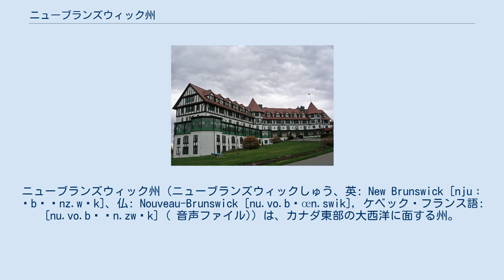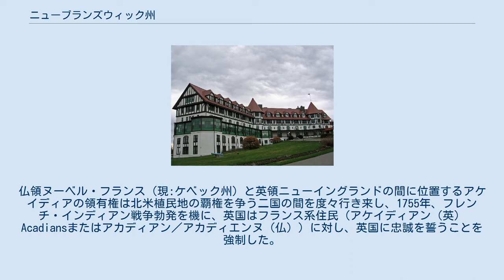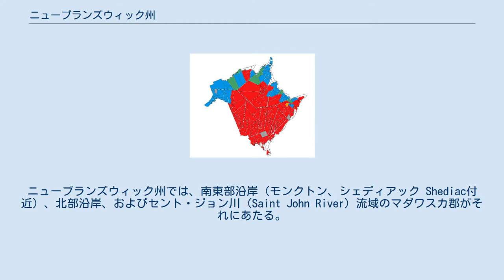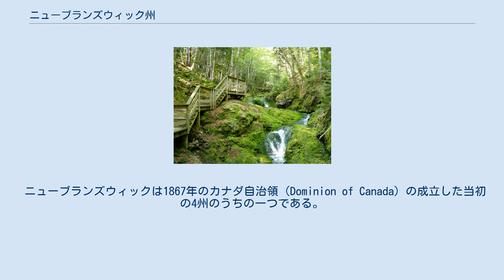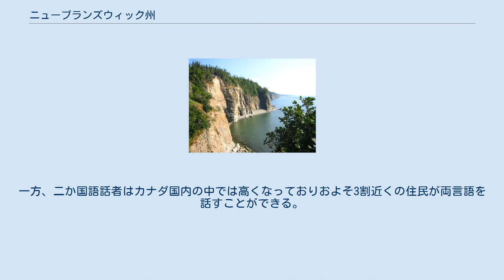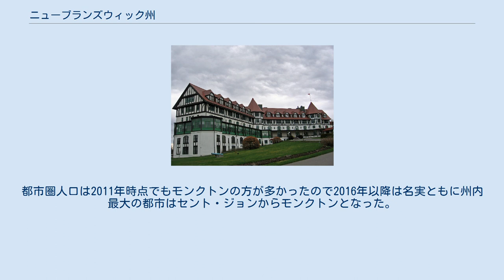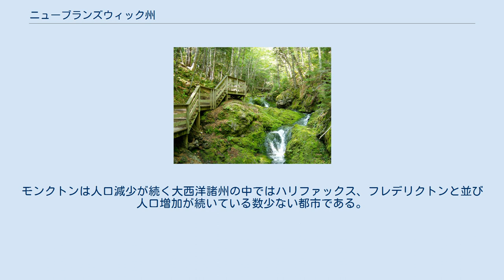ニューブランズウィック州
ニューブランズウィック州（ニューブランズウィックしゅう、英: New Brunswick [njuː ˈbɹʌnz.wɪk]、仏: Nouveau-Brunswick [nu.vo.bʁœn.swik], ケベック・フランス語: [nu.vo.bʁɔn.zwɪk] ( 音声ファイル)）は、カナダ東部の大西洋に面する州。
 フランス語での名称はヌーヴォーブランズウィック州。
アカディア人などのフランス語を母語とする住民が人口の約3割を占め、英語とフランス語の2言語を公用語としている唯一の州である。
州都はフレデリクトン。
総面積73,500km2、州人口は75万1,171人（2011年推計）。
ニューブランズウィックとは英語で「新たなブラウンシュヴァイク」を意味する。
 ヨーロッパからの移民以前より、ミクマク族（Micmacs、Mi'kmaq）、マリシート族（Maliseet）などの狩猟と採集を営む先住民族が住んでいた。
その後フランス植民地時代よりフランス系の移民の多く住む「アケイディア(英)(Acadia）」または「アカディー（仏）Acadie)」と呼ばれていた。
仏領ヌーベル・フランス（現:ケベック州）と英領ニューイングランドの間に位置するアケイディアの領有権は北米植民地の覇権を争う二国の間を度々行き来し、1755年、フレンチ・インディアン戦争勃発を機に、英国はフランス系住民（アケイディアン（英）Acadiansまたはアカディアン／アカディエンヌ（仏））に対し、英国に忠誠を誓うことを強制した。
これを拒否し、あくまで中立を固持したフランス系住民に対し、英国軍は1755年から1763年までにその住居を焼き、フランス本国または英国植民地に強制送還するという、現代の国際法の観点から見ると大変非人道的な措置を取った。
この事件は「大艱難」（英：Great Upheaval、Great Expulsion、Deportation、または Acadian Expulsion）と呼ばれる。
強制送還を逃れたフランス系住民の多くは先住民の手を借りて仏領ヌーベル・フランスに逃亡した。
なお、現米国・ルイジアナ州にあたる地域に定住した人々の子孫が今日のケイジャンである。
 独立の機運の高まっているアメリカよりイギリス本国に忠誠を尽くす「ロイヤリスト（王党派）」が南よりやってきて、1784年にニューブランズウィック植民地が創設され、ノバスコシアからの分離が実現した。
 強制送還されたアケイディアの人々の多くは1763年ごろから旧アケイディアに帰還し、イギリス系住民の居住地を避けて旧アケイディアより北のニューブランズウィック州、ノバスコシア州、プリンスエドワード島沿岸部に定住した。
ニューブランズウィック州では、南東部沿岸（モンクトン、シェディアック Shediac付近）、北部沿岸、およびセント・ジョン川（Saint John River）流域のマダワスカ郡がそれにあたる。
年配のフランス系住民の間では現在に至るまで英国および英語を母国語とする住民に対する反感が根強い。
 ニューブランズウィックは1867年のカナダ自治領（Dominion of Canada）の成立した当初の4州のうちの一つである。
 1969年にカナダの州としては初めて英語に加えてフランス語を公用語に制定し、特にそれまで劣勢に置かれていたフランス語の保護政策が取られている。
 北東部と南部で大西洋に一部面していて、北はレスティグーシュ川を挟みケベック州と接している。
南東部のシグネクト地峡 （Isthmus of Chignecto）でノバスコシア州と、コンフェデレーション橋によってプリンスエドワードアイランド州とつながっている。
また西部はアメリカのメイン州に接している。
 州内母語話者分布図。
青が仏語圏、赤が英語圏。
緑が仏語優勢、黄色が英語優勢地域 カナダの州の中で唯一仏語と英語が共に公用語に指定されている州となっている。
公用語法は1969年に制定された。
それまではフランス語圏の北部とそれ以外の英語圏で断絶しており、フランス語系住民が不当に扱われていたが、これにより英語と仏語が完全に同等の権利を有すると制定されている。
 マダワスカ郡(仏語92%)、グロスター郡(仏語84%)、レスティグーシュ郡(仏語64%)等の州北部とケント郡(仏語84%)等のセントローレンス湾に近い西部地域はフランス語圏、ヨーク郡(英語85%)やセントジョン郡(英語90%)、キングス郡...